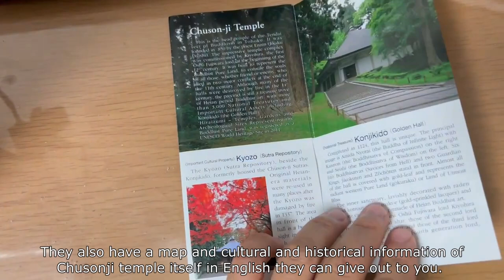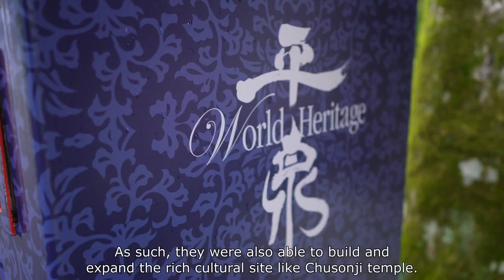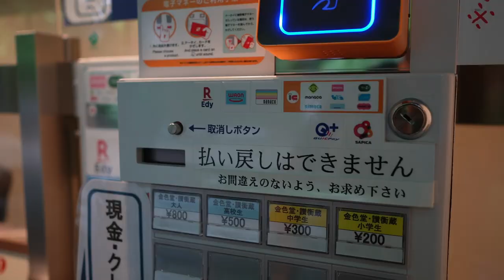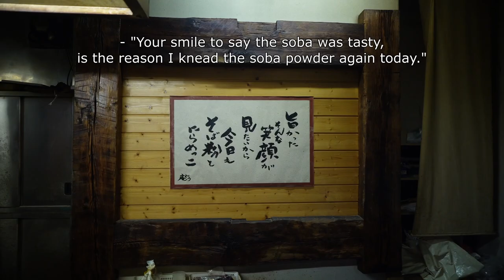MUST KNOW Story of World Heritage Chusonji Temple & Benkei - Japan Travel Hiraizumi & Morioka, Iwate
In this episode, I will be visiting Chusonji temple in Iwate prefecture near Morioka as I reveal the significance of Fujiwara clan who developed this Buddhist temple. If you are visiting Morioka or Iwate prefecture, this is a must visit place as it is a world heritage site.

00:00 Introduction
01:40 Legend of Musashibo Benkei & Fujiwara Clan
05:08 Main Hall
05:35 Acalanatha Hall & Mine Yakushi Hall
06:17 Konjikido, the Golden Hall
06:34 Matsuo Basho's Haiku
07:02 Old Exterior Protection & Longevity Hall
07:33 Shirayama Shrine
08:16 Noh theater and the story of Date Masamune
09:22 Soba Place, Ando in Ichinoseki
9:42 What is "towari soba?"